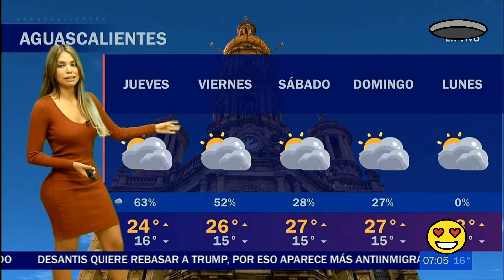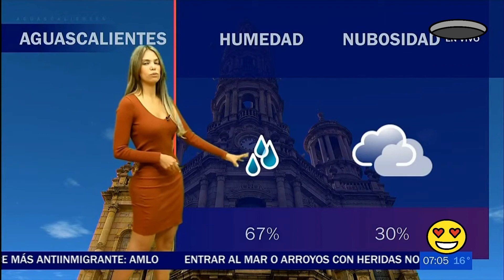Mónica Frausto 118 - Aguascalientes